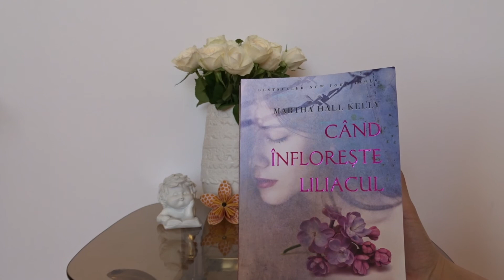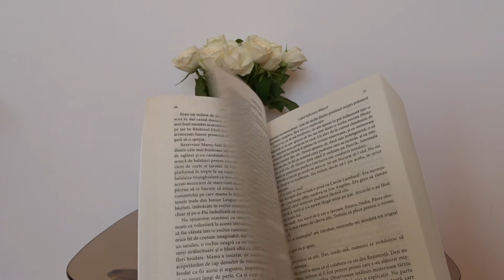Când Înflorește Liliacul 📖 Martha Hall Kelly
Titlu carte: Când Înflorește Liliacul
Autoare: Martha Hall Kelly
Editura: Litera 2017 blue 🌒

Recomand această carte cu toată încrederea​ și cu tot dragul pt că este o carte foarte bine documentată ce conține foarte multe informații din perioada celui de-al doilea război mondial iar două dintre personaje au fost reale 📖